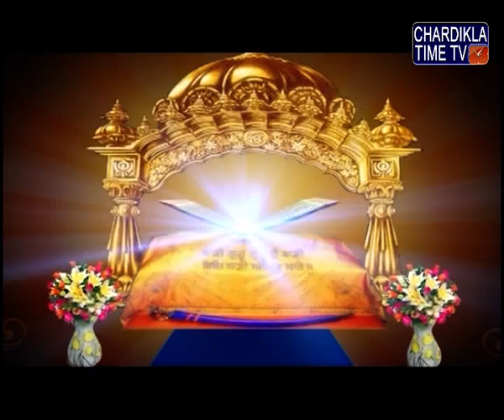Gurbani Sehaj Path by Gyani Sahib Singh ji, Markande Wale : Epi-153 : October 14, 2016